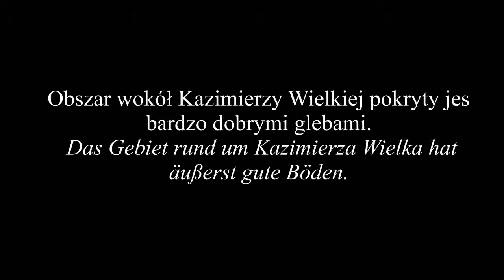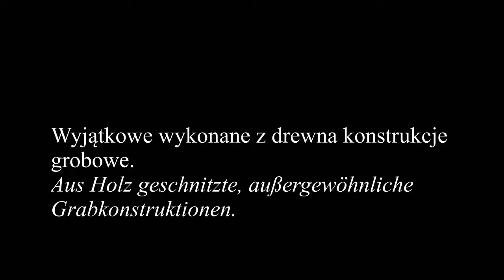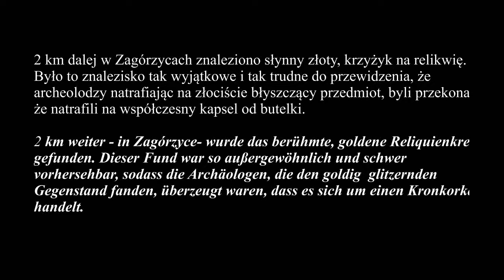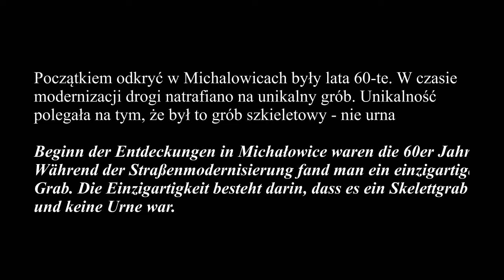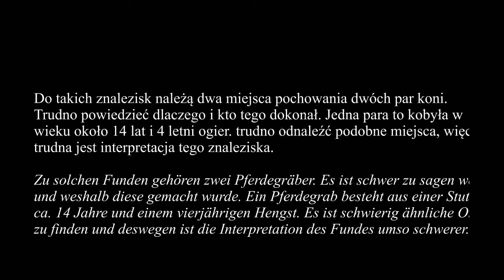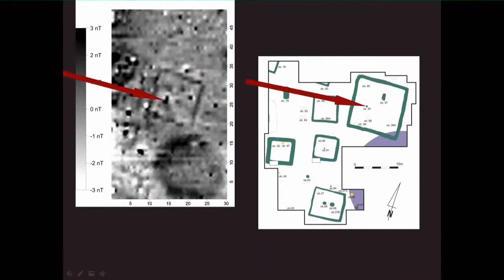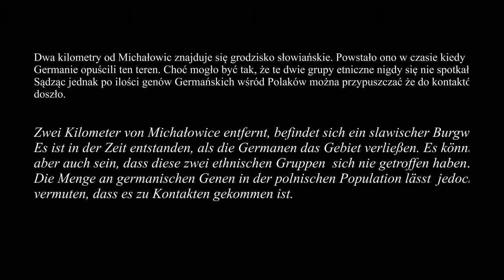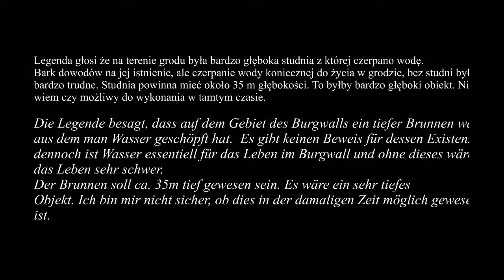Znaleziska archeologiczne w powiecie kazimierskim -zarys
Film zawiera teksty opisujące znaleziska w języku niemieckim. W filmie wykorzystany materiały dostępne w internecie, ze zbiorów dr Joanny Zagórskiej-Telegi, Antoniego Koceli oraz materiało fotograficznym będących w zasobach starostwa powiatowego, zapewne od dr Tuni z PAN.